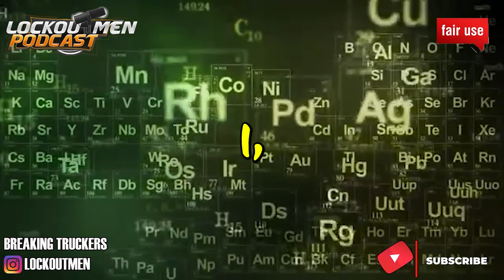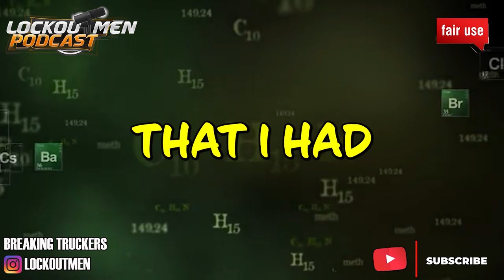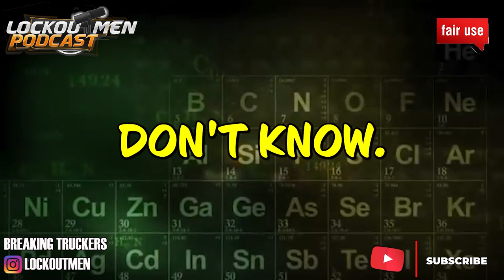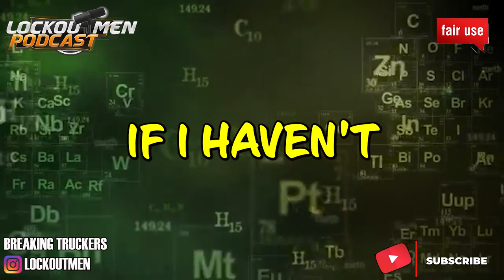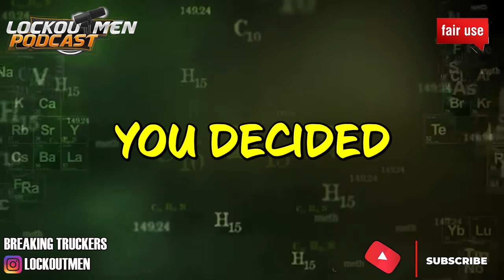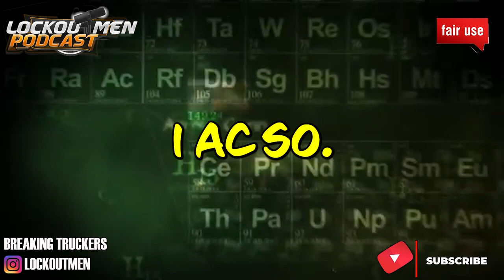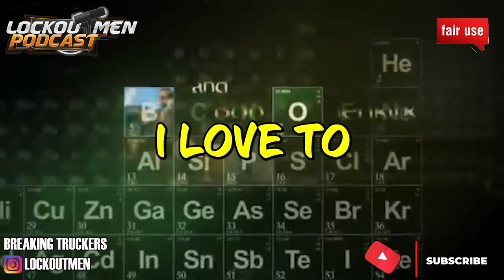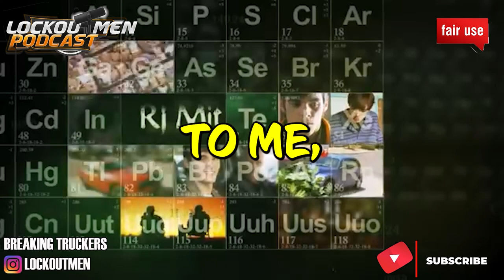I Quit Prime Inc | The Recruiter Call Channel ☎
In Today’s Episode: I Quit Prime Inc  I Quit Prime Inc  I Quit Prime Inc